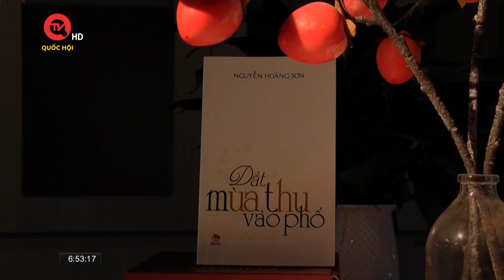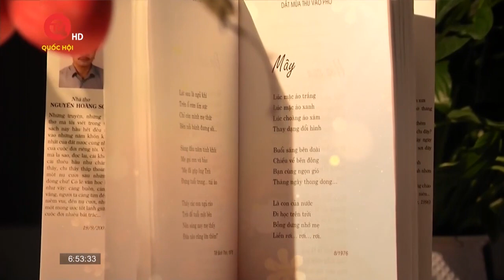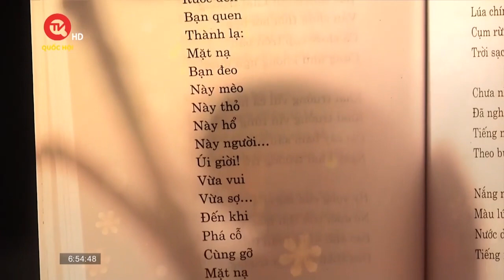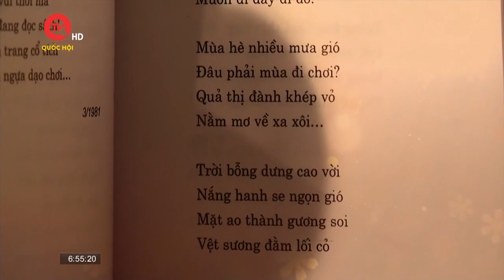Tập thơ "Dắt mùa thu vào phố" làm đầy tâm hồn con trẻ | Truyền hình Quốc hội Việt Nam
Truyền hình Quốc hội Việt Nam | Nhà thơ Nguyễn Hoàng Sơn là một cây bút tiêu biểu ở mảng thơ và truyện viết cho lứa tuổi thiếu nhi. Ông từng đạt Giải thưởng của Hội Nhà văn Việt Nam và Hội Điện ảnh Việt Nam; mà nổi bật trong số đó là tập thơ “Dắt mùa thu vào phố”. Có thể nói, tác giả Nguyễn Hoàng Sơn có biệt tài "lạ hóa" những điều quen thuộc. Mỗi bài thơ đều giúp làm đầy tâm hồn con trẻ bằng những câu chuyện nhỏ dễ thương. Trong không khí rộn ràng của dịp Tết Trung thu, nhà báo Vĩnh Quyên sẽ chia sẻ cùng chúng ta về cuốn “Dắt mùa thu vào phố” - một tập thơ nằm trong Tủ sách Vàng của Nhà xuất bản Kim Đồng.